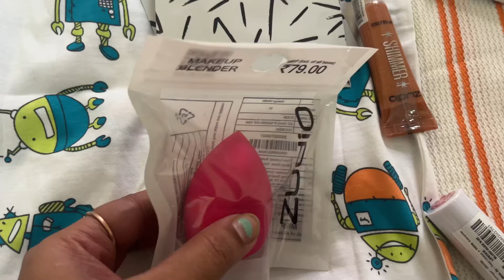আজ বিকেলে আমাদের বাস। কিন্তু যাচ্ছি কোথায়?? সারাদিন প্রচুর ব্যাস্ততায় কাটলো।Last minute packing